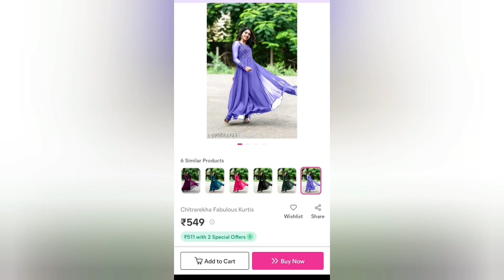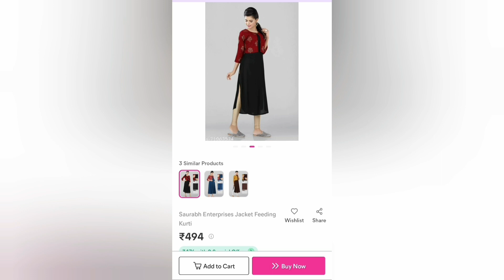meeshokurtihaul | meesho Kurtis under 500 | Meesho Latest Designer Anarkali Kurta set haul @ 500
Hi frds,
Welcome to VN Creativities
In this video I'm going to show my Kurtis which i was order in meesho